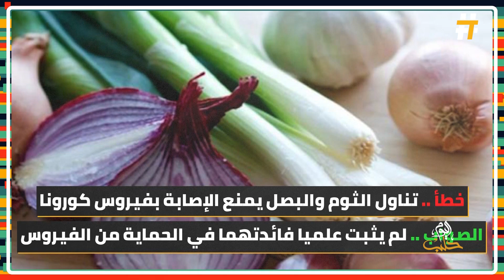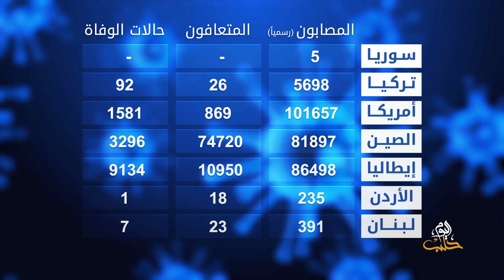كورونا بدقائق 28 03 2020